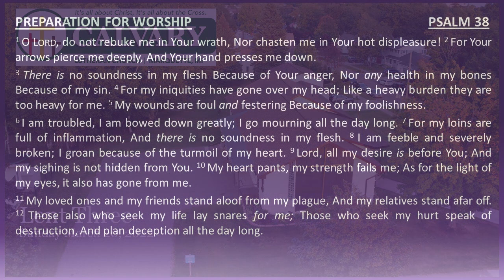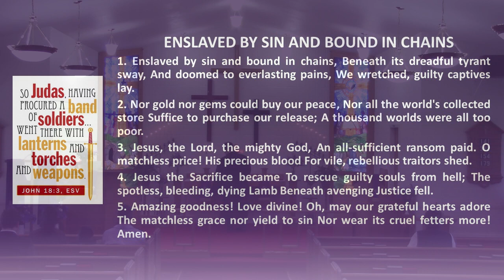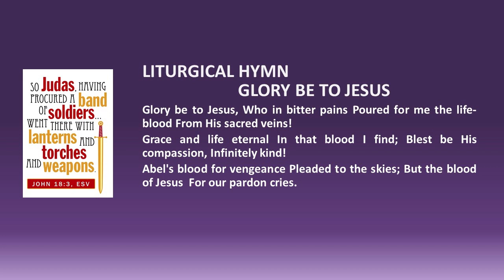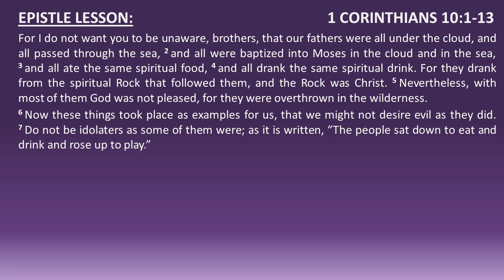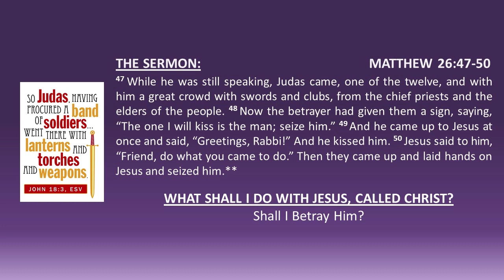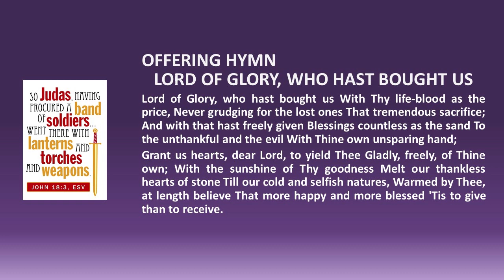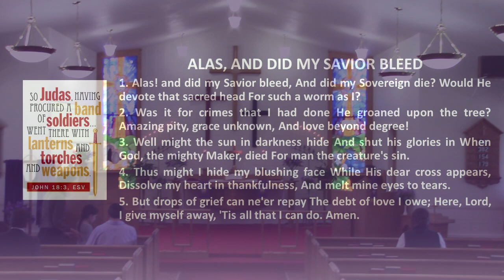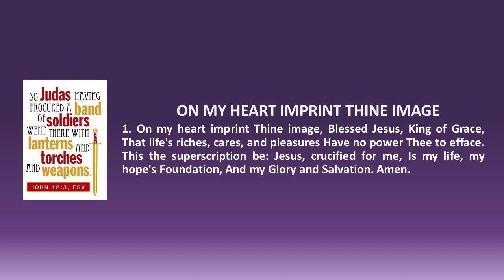Online Worship Lent Three 032022 movie